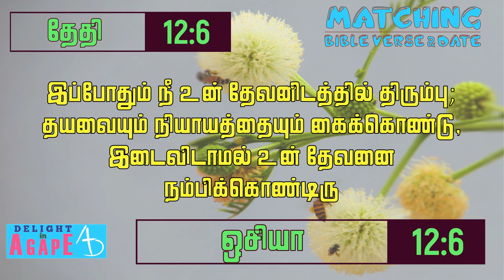இன்றைய வசனம் | தேதி | 12/6 | ஓசியா 12:6 | Matching Bible Verse-Date | Daily Bible verse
Daily Bible verse in Tamil - Listen to God's word today in Tamil. Matching Bible Verse Reference with today's Date in Tamil.
இன்றைய தேதி - 12/6, இன்றைய வசனம் - ஓசியா 12:6

இன்றைய தேதியையும் அதற்கேற்ற வேத வசன இருப்பிடத்தின் அடிப்படையிலும், இன்றைய வசனம் எடுக்கப்பட்டுள்ளது.

இப்போதும் நீ உன் தேவனிடத்தில் திரும்பு; தயவையும் நியாயத்தையும் கைக்கொண்டு, இடைவிடாமல் உன் தேவனை நம்பிக்கொண்டிரு. - ஓசியா 12:6